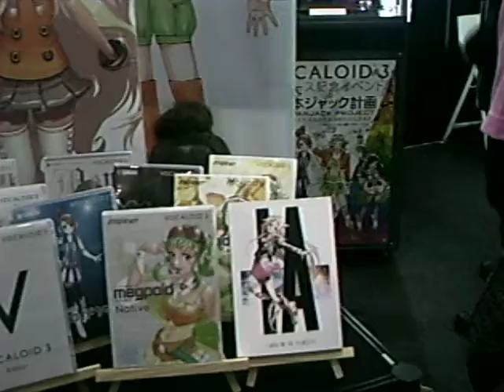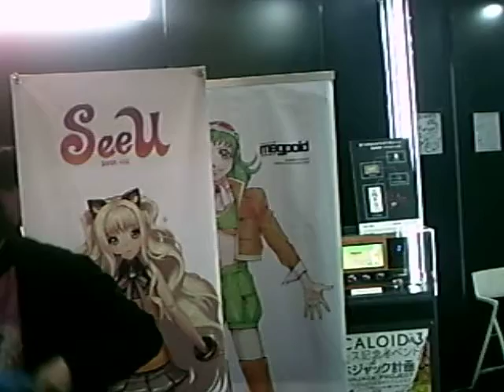Re-upload Tokyo Int'l Anime Fair 2012 Vocaloids 東京国際アニメフェア ボーカロイド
Vocaloids. Cosplayers were there. Aoki Lapis and SeeU. And a standing signboard of Gumi.
No crypton vocaloids.
Also check Goodsmile Companies' movie.